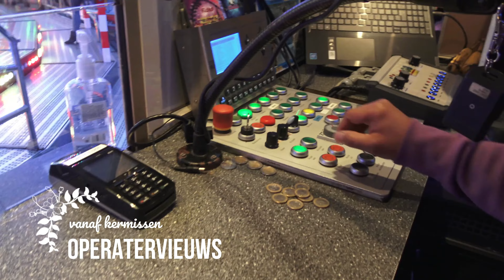Onride ShowTime Van De Wiel (Afterburner KMG) 4K